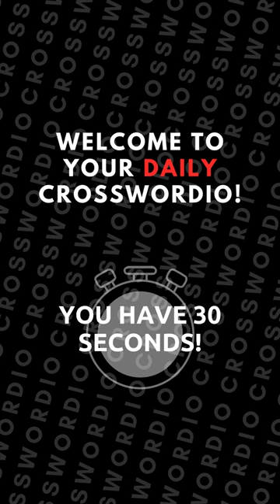Crosswordio Daily! | Do YOU Know Airplanes? ✈️ 🛫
🛫 Dive into the adventure with our Airplane Knowledge-themed mini-crossword puzzle! Quick, sky-high, and perfect for all ages! Test your aviation IQ with fun and exciting clues! 🧩✨